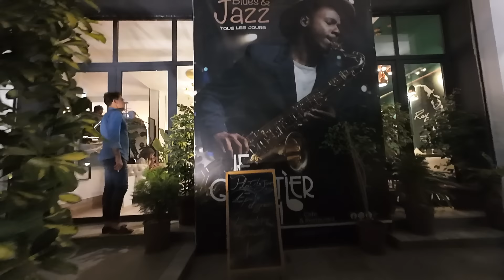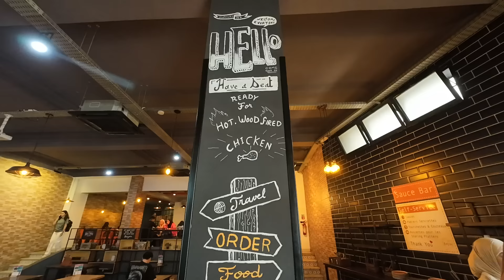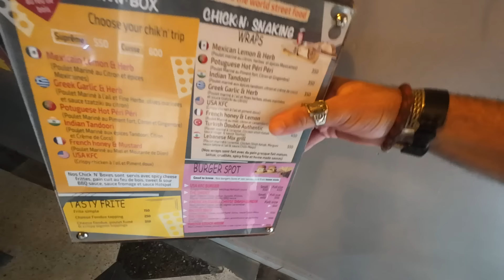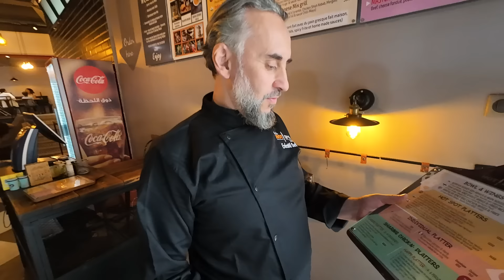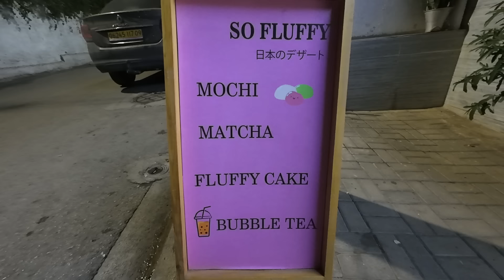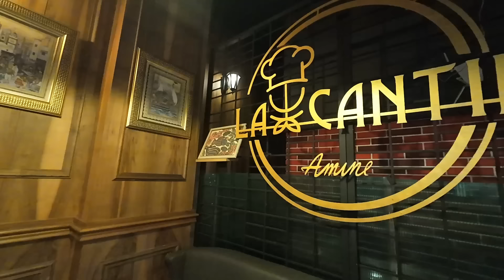أكلات الأغنياء في الجزائر العاصمة 🇩🇿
إذا عجبكم الفديو متنساوش تضغطو 👍🏻 وتشتركوا فالقناة وضغطو على جرس التنبهات🛎باش يوصلكم الجديد

فديوهات أخرى عن الأكل في العالم👇🏻

دخلت بيت أقوى ساحرة في رومانيا 🇷🇴